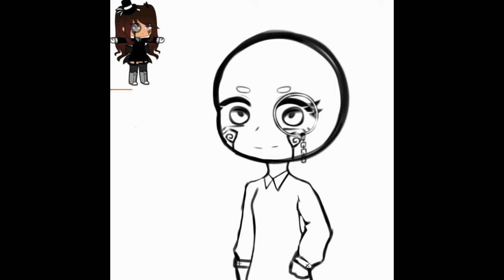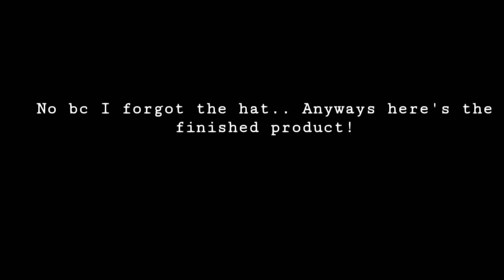wolfysfanartcontest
I forgot the hat ;-;

no music because who has time to search for it.